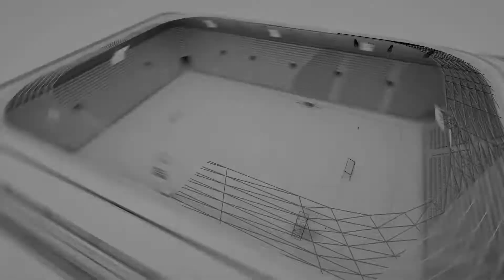FC ÇINARÖNÜ WARRİOS Maçın Geniş Özeti